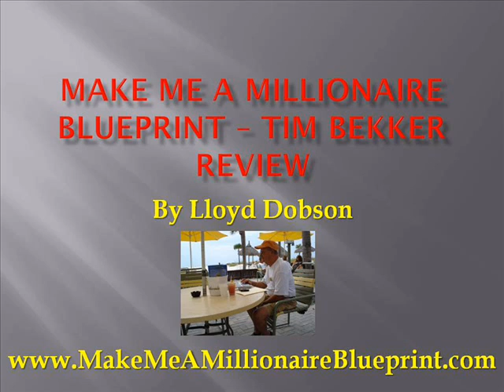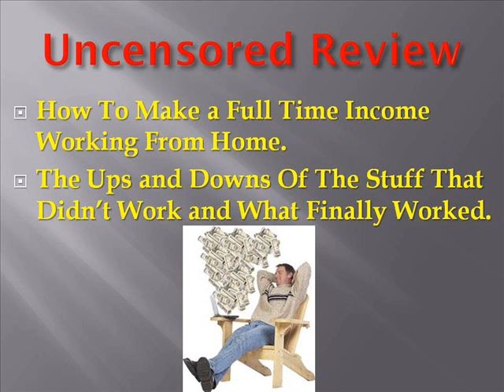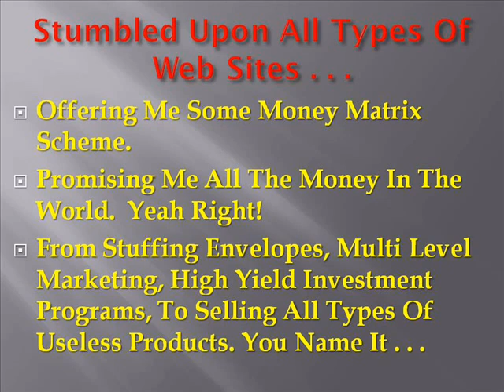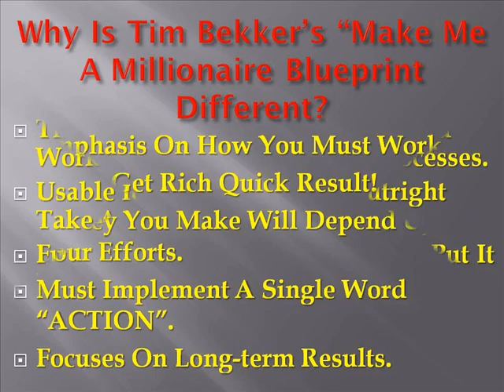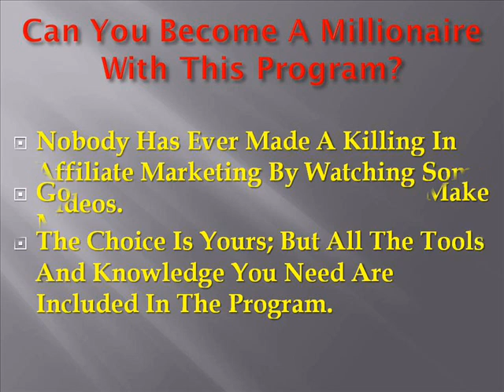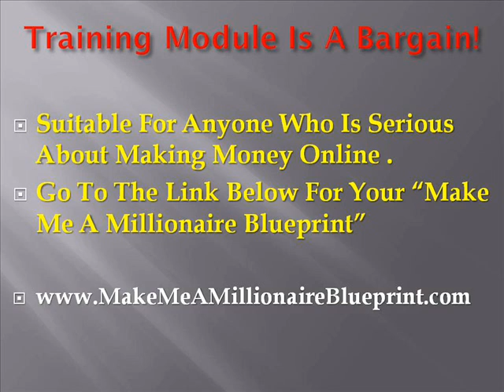"Make Me A Millionaire Blueprint" - by Tim Bekker Real Review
The "Make Me A Millionaire Blueprint by Tim Bekker review. Why is Tim Bekker's Make Me a Millionaire Blueprint different? Tim Bekker emphasis how you must work and not expect a get rich quick result. The money you make will depend upon your efforts and how you implement a single word, "Action". Tim focuses on your long-term results instead.

What does Tim Bekker's Make Me a Millionaire offer? Tim has done all the hard work for you by spending 2 months writing down processes and usable ideas so you can just outright take a shortcut and use and further develop these ideas and put it to profit yourself. Add up all the money you've spent in the past on bogus "get rich quick" programs and money making programs that never work. Now you have a genuine chance to follow a proven blueprint which finally places you on the right path to success!

Can you become a millionaire with Tim Bekker's "Make Me a Millionaire Blueprint"? The choice is yours, but all the tools and knowledge you need are included in the program. Overall, I think the training module is a bargain, and is suitable for anyone who is serious about making money online. Click here for your MAKE ME A MILLIONAIRE BLUEPRINT: